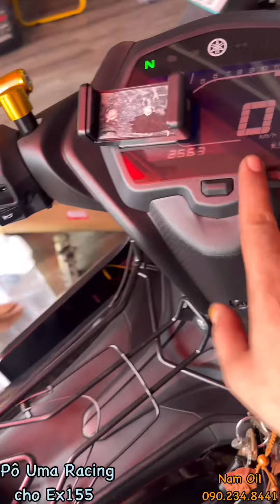Pô tăng Uma Racing cho Ex155 lắp như zin. Muốn ấm hay đi lâu dài thì quá là hợp ạ !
Từ 20/4/2023 thì Uma Racing Việt Nam đã chính thức về hàng pô Uma Racing sản xuất tại Malaysia cho dòng xe Ex155 VVA cho anh em lắp ráp như zin nhé.

Chất lượng âm thanh trầm ấm rất hay, không quá la nhưng vẫn cảm nhận rõ được độ uy lực của xe, tạo cảm giác phấn khích hơn so với pô zin nhưng vẫn lịch sự không ảnh hưởng người đi đường khác.

Pô được thiết kế dựa theo hình dáng zin và thông số máy zin Ex155VVA nên anh em có thể yên tâm lựa chọn gắn mà không phải lo lắng về các yếu tố hụp xăng thiếu gió hoặc ảnh hưởng đến máy móc bên trong xe.

Pô trùng khớp theo vị trí lắp của xe, anh em vui lòng tháo ốp pô zin dùng lại vì pô uma racing không làm ốp pô kèm theo để giảm chi phí sản xuất sản phẩm.

Anh em mua hàng vui lòng ghé shop hoặc đặt qua shopee hoặc tiktok Nam Oil Shop hoặc zalo 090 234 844 để được tư vấn và đặt hàng trực tiếp

Anh em muốn qua shop gắn đồ thì ghé: 50/1D Lê Thị Hà, Tân Xuân, Hóc Môn.
Google map: NAM OIL STORE

Thời gian vận chuyển tới tay khách hàng khi đặt onl:
- Nội thành TPHCM: Từ 1-2 ngày (tính kể từ ngày giao hàng)
- Khu vực miền Nam: từ 1-3 ngày (tính kể từ ngày giao hàng)
- Khu vực miền Trung: từ 3-4 ngày (tính kể từ ngày giao hàng)
- Khu vực miền Bắc: từ 4-5 ngày (tính kể từ ngày giao hàng)

Sự hài lòng của quý khách là lợi nhuận lớn nhất của shop
Xin chân thành cảm ơn quý khách hàng đã ghé thăm và ủng hộ shop!!!